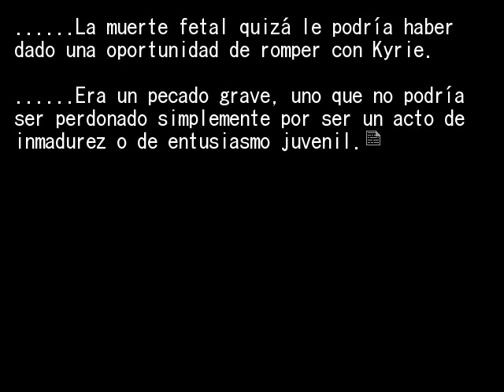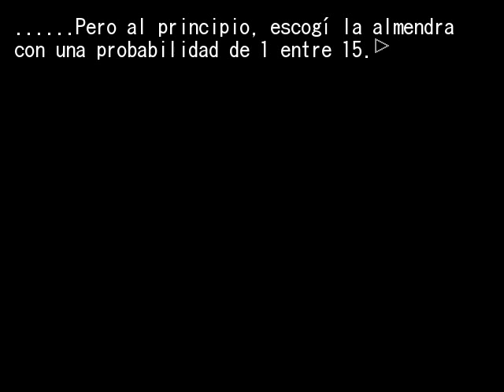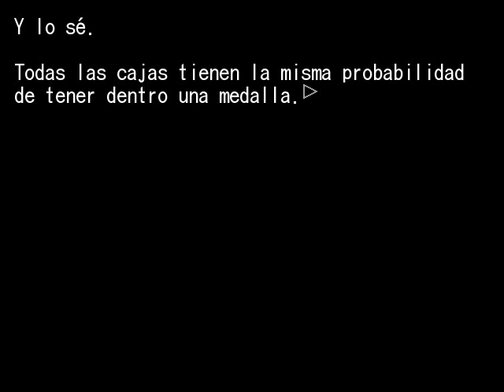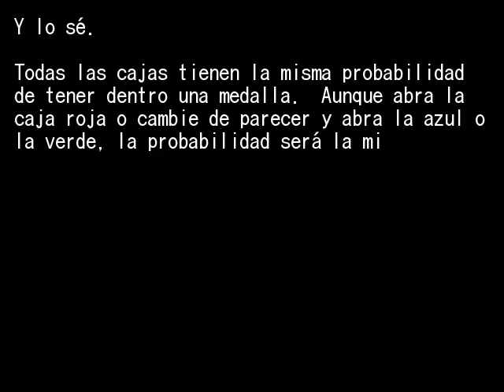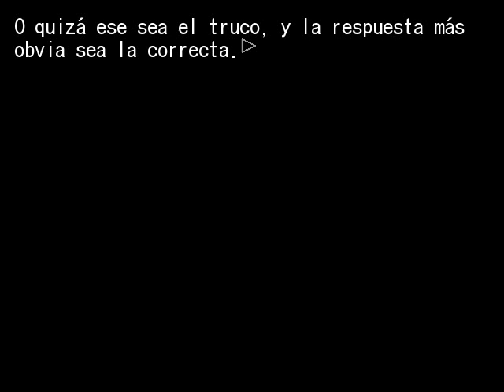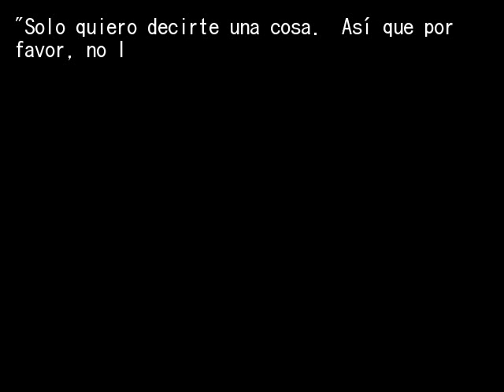EPISODIO 8 PT17